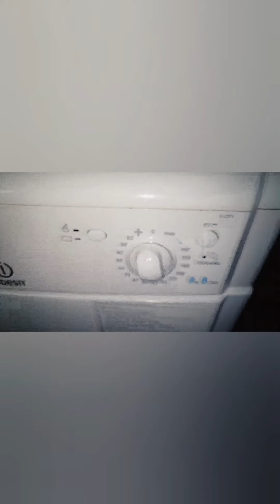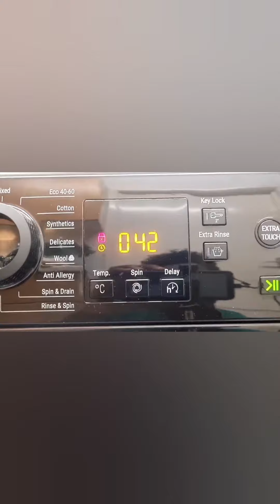Laundry In Full Swing Highlight Of 2022